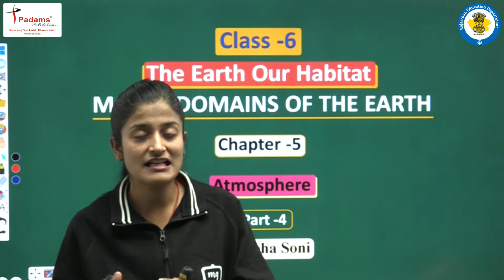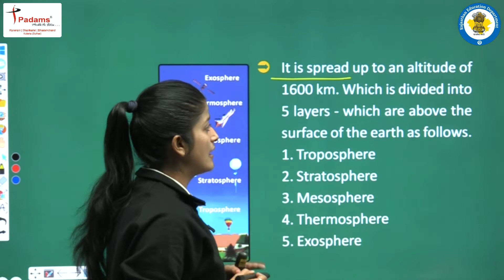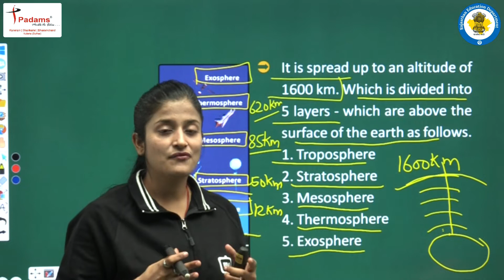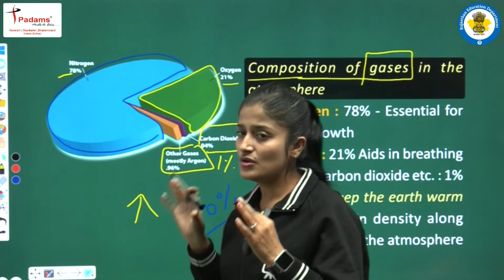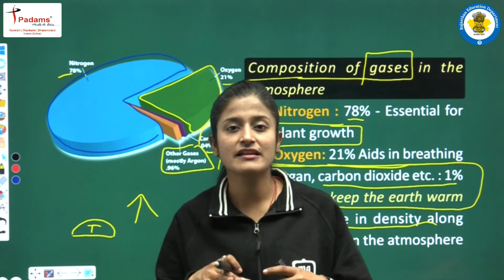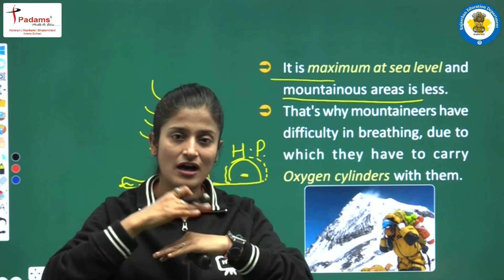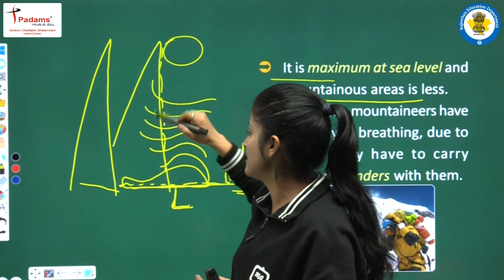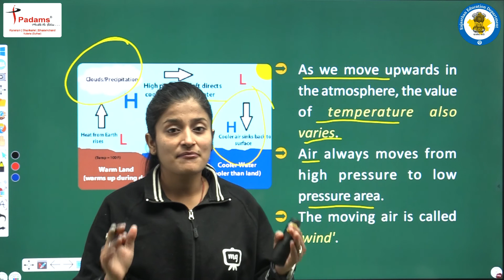Major Domains Of The Earth | Class 6 Geography Chapter 5 | 6th Class Geography CBSE/NCERT | Part 04